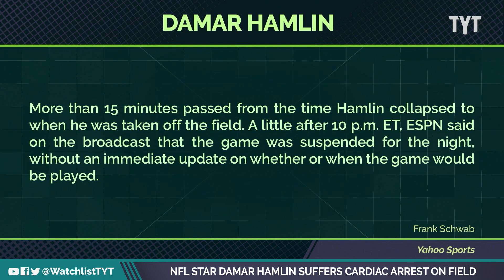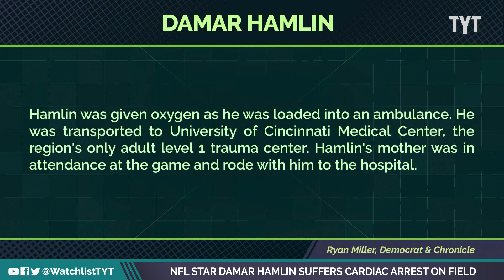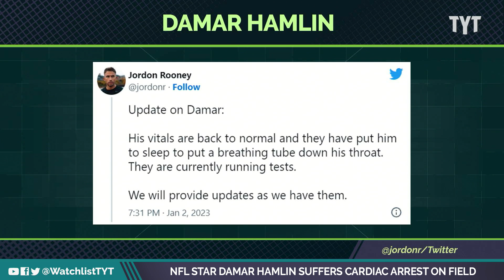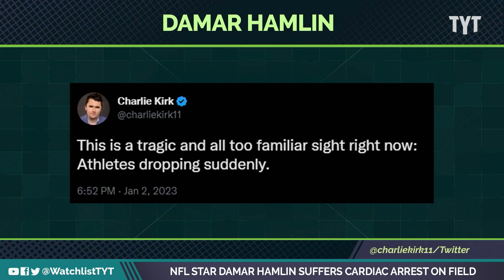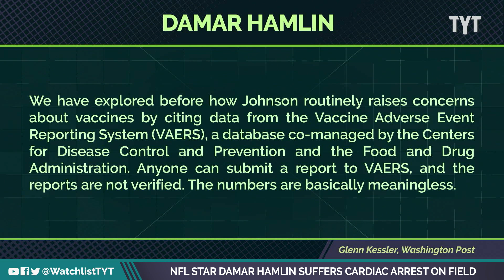Buffalo Bills Player In Critical Condition After NASTY Hit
Buffalo Bills safety, 24-year-old Damar Hamlin, collapsed on the ground and had to be administered CPR before being sent by ambulance to the hospital. Rayyvana and Wosny Lambre break it down on The Watchlist.

" Buffalo Bills defensive back Damar Hamlin was in critical condition Monday night after collapsing on the field during the Monday Night Football showdown with the Bengals.

The game was officially suspended about an hour after the incident and about 30 minutes after Hamlin was taken to the University of Cincinnati Medical Center. Medical center officials did not expect to have an update on Hamlin's condition late Monday night."

230103__WL03_NFL_Star_Damar_Hamlin_v2